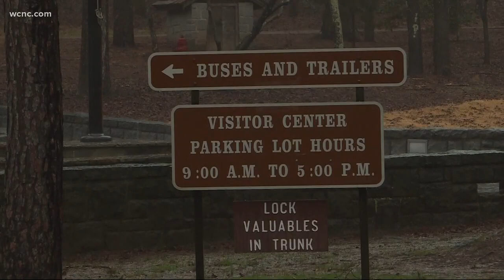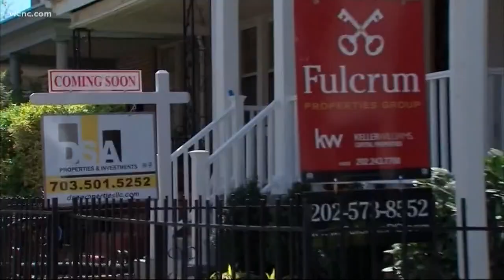Government shutdown impacts reaching the Carolinas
While the battle continues on Capitol Hill, countless Americans are left in limbo. The impacts are even being felt right here in our area.